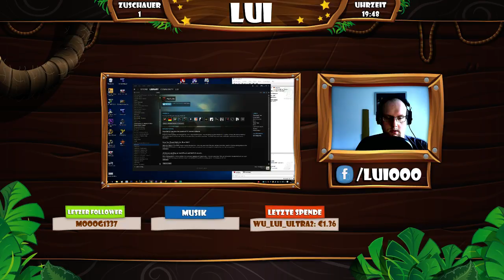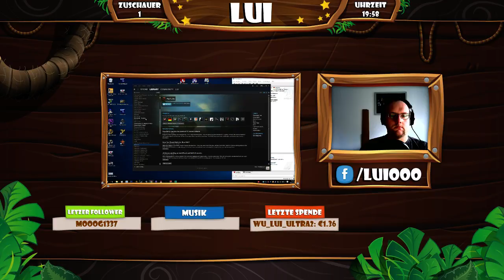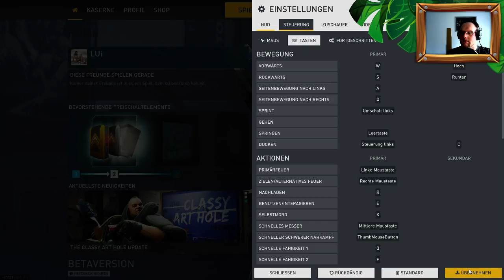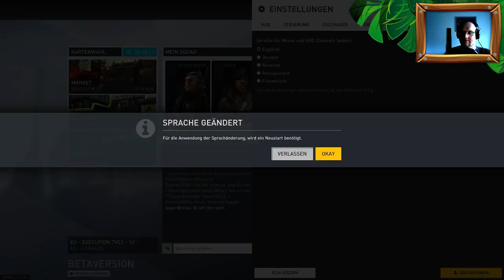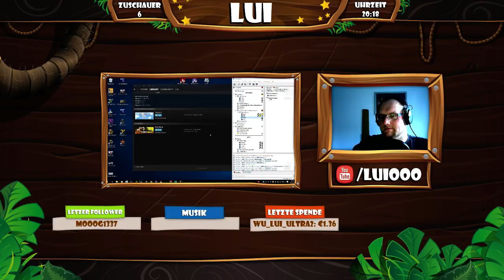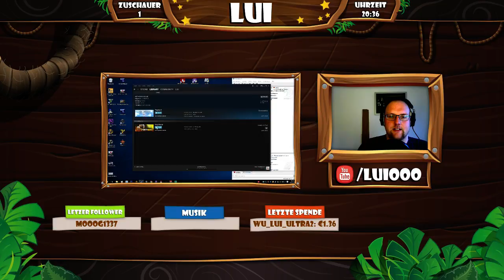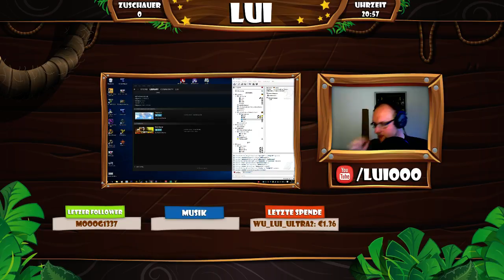Dirty Bomb - #1 - Erstling ist überfordert